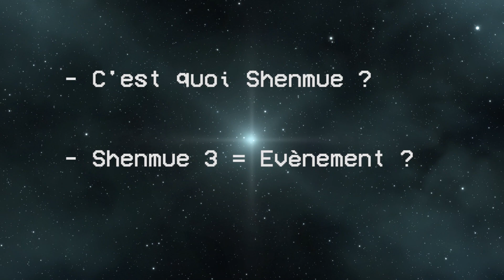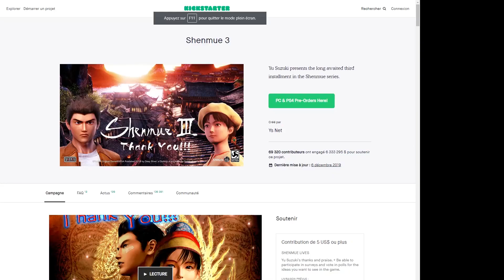Avant d'attaquer Shenmue | Shenmue II | Avance Rapide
Malgré le peu de vues, vous avez l'air d'avoir apprécié le nouveau format, alors voici un deuxième numéro d'Avance Rapide.

Cette courte vidéo, réalisée à 90% il y a plus d'un mois est là pour vous partager mon état d'esprit pré-Shenmue III.

Yes, le jeu est déjà sorti du coup, si vous avez déjà lu/vu des tests, vous connaissez déjà la réponse à plusieurs questions posées ici mais je voulais quand même publier cette vidéo avant de me lancer pleinement dans l'aventure, sachant que je viens de terminer Shenmue II et que j'ai pas mal d'attentes et d'interrogations concernant ce jeu.

Comme d'hab, j'espère que vous apprécierez la vidéo et si c'est le cas, n'hésitez pas à liker/partager/commenter, ça n'a l'air de rien, mais ça me donne de la force !